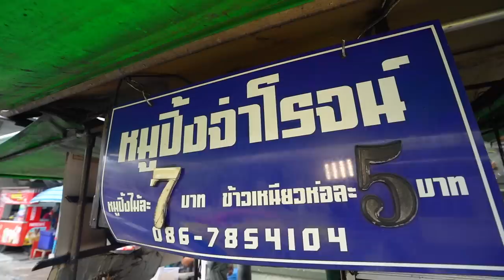ร้านลับในใจโม "หมูปิ้งโบราณตี 4" อร่อยแบบต้องกินทุกครั้งที่ผ่าน!!! @หมูปิ้งจ่าโรจน์ 🐷🔥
หมูปิ้ง ที่ดี คือหมูปิ้งโบราณของแท้!
เนื้อเน้นๆ มันหน่อยๆ เคลือบ กะทิ ฉ่ำๆ
ร้านไม่ติดกระแส แต่ อร่อยบอกต่อ ตลอดไป!

🐷🔥 ร้านที่ 99 : หมูปิ้งจ่าโรจน์